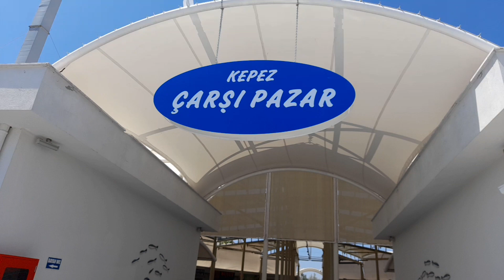🇹🇷 UCUZ VE KALİTELİ BAHARAT | Kepez Balık Çarşısı ve Organik Pazarı | ANTALYA TURKEY VLOG 2024 4K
🇹🇷 UCUZ VE KALİTELİ BAHARAT | Kepez Balık Çarşısı ve Organik Pazarı | ANTALYA TURKEY VLOG 2024 4K Videosu Özeti
Giriş:
Video, Kepez Çarşı Pazarı'nın girişinde balıkçıların tezgahlarını göstererek başlıyor.
Sunucu, pazardan taze ürünler alabileceğinizi söylüyor.
Baharatçı:

Videoda, Kepez Belediyesi balık pazarının yanında bulunan bir baharatçı dükkanı gösteriliyor.
Dükkan sahibi, tüm ürünlerin kendi üretimleri olduğunu ve taze çekilmiş olduğunu söylüyor.
Sunucu, ceviz ve tahin gibi bazı ürünlerin fiyatlarını soruyor.
Dükkan sahibi, fiyatların uygun olduğunu ve yerli malı ürünler aldıklarını söylüyor.
Komaş Gurme:

Videoda, Kepez balık pazarının yanında bulunan Komaş Gurme adlı bir dükkan gösteriliyor.
Dükkan sahibi, taze çekilmiş Türk kahvesi ve Hatay kahvesi sattıklarını söylüyor.
Sunucu, susam ve nar ekşisi gibi bazı ürünlerin fiyatlarını soruyor.
Dükkan sahibi, fiyatların uygun olduğunu ve %100 nar ekşisi sattıklarını söylüyor.

Serikli Hemşeriler:

Videoda, dükkan sahibinin ve sunucunun Serikli olduklarını ve Serik'te bulunan fabrikalarından bahsettikleri görülüyor.
Dükkan sahibi, Serik'te bulunan Komaş Fabrikası'nın üç dönümlük bir alana sahip olduğunu ve kekik fabrikasının da aynı yerde olduğunu söylüyor.
Sunucu, Serik'te bulunan diğer imalathaneler ve dükkanlardan bahsediyor.
Ürünlerin Hilesi:

Videoda, sunucu ve dükkan sahibinin ürünlere hile katılıp katılmadığı hakkında konuştukları görülüyor.
Dükkan sahibi, kendi ürünlerinde hile olmadığını ve her şeyin orijinal olduğunu söylüyor.
Sunucu, bazı ürünlerde hile yapılabileceğini ancak Komaş Gurme'nin ürünlerinde hile olmadığını söylüyor.
Fiyatlar:

Videoda, sunucunun ürünlerin fiyatlarını sorduğu ve dükkan sahibinin fiyatların uygun olduğunu söylediği görülüyor.
Dükkan sahibi, fiyatların kazançlarının bir kuruş bile olmadığını söylüyor.
Müşteri Memnuniyeti:

Videoda, sunucunun müşterilerin dükkanla ilgili memnuniyetlerini sorduğu görülüyor.
Dükkan sahibi, müşterilerin dükkanı ve ürünlerini sevdiklerini söylüyor.
Sunucu, dükkan sahibine teşekkür ediyor ve kolaylıklar diliyor.
Son:

Video, dükkan sahibinin Allah'a şükrettiğini ve ürünlerinden memnun olduğunu söylemesiyle bitiyor.
Ek Bilgiler:

Videoda, Kepez Çarşı Pazarı'nın cuma ve cumartesi günleri daha yoğun olduğunu öğreniyoruz.
Dükkan sahipleri, müşterilerin dükkanlarını ve ürünlerini tanımalarını ve yerli malı ürünler almalarını istiyorlar.
Videoda, Kepez Çarşı Pazarı'nın Antalya'nın en iyi pazarlarından biri olduğu söyleniyor.
Not: Bu özet, videodaki tüm bilgileri kapsamamaktadır. Daha fazla bilgi için videoyu izleyebilirsiniz.

Video oluşturmak için ücretsiz video düzenleyicisi CapCut'ı deneyin! Fabrikalar Mahallesi'nde bulunan bu çarşı